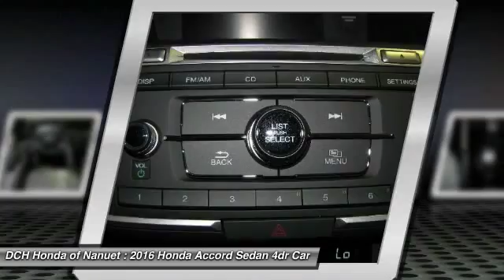2016 Honda Accord Sedan HN60703